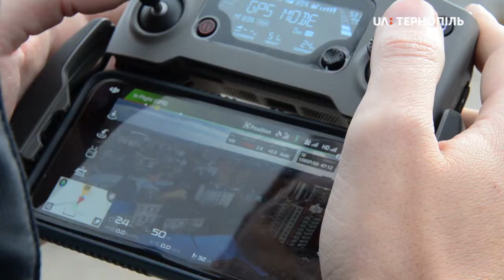Рейд муніципальної інспекції щодо спалення листя